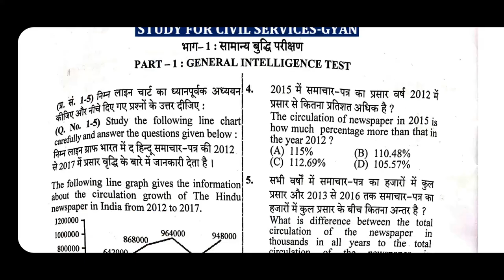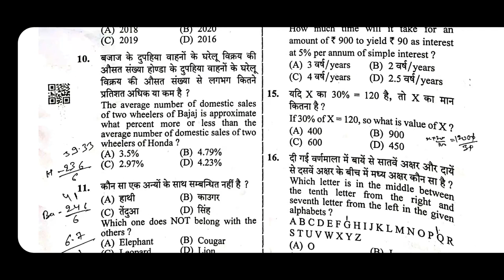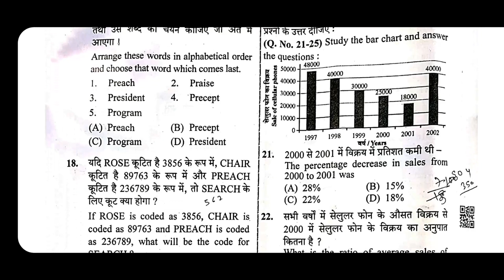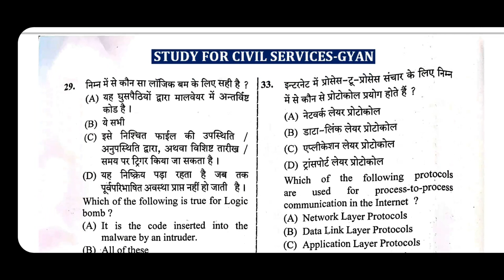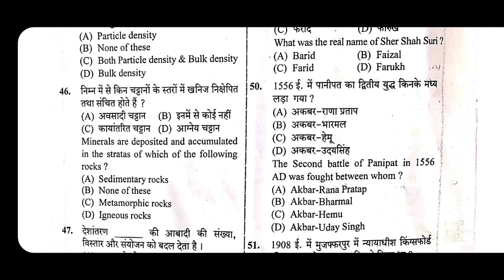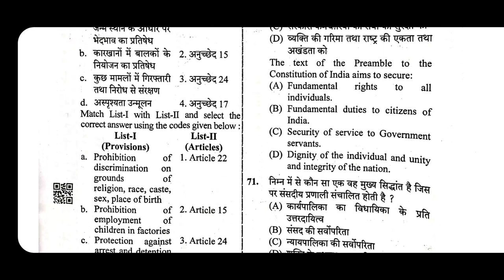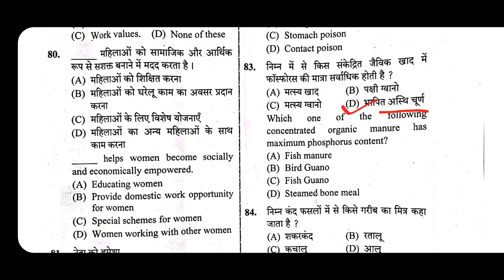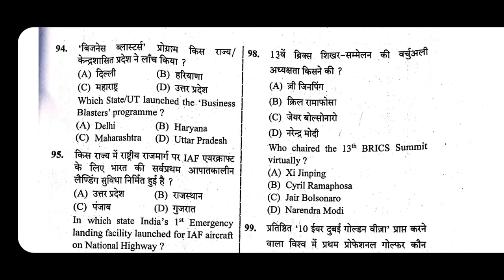UPSSSC lower pcs mains official answer key paper 1 pdf gs reasoning solution previous year question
upsssc lower pcs mains 2019 official answer key of paper 1 gs reasoning and paper 2 series set a b c d e f g h answer key pdf download =
21 october  2021 को आयोजित लोअर पीसीएस परीक्षा में सामान्य अध्ययन के पेपर का संपूर्ण परीक्षा विश्लेषण, उत्तर कुंजी और विस्तृत समाधान।
upsssc lower pcs 2019 paper 1 gs reasoning answer key pdf download =

0:00 intro
0:40 lower pcs previous year  paper in hindi pdf
0:50 lower pcs old paper
1:00 lower pcs previous year paper
1:10 lower pcs previous year paper with solution
1:20 lower pcs mains previous year paper
1:30 lower pcs mains previous year paper in hindi

UPSSSC Lower PCS Mains 2019 |  General Studies Answer Key | 21 October 2021 | Complete Solution part 1 general  studies and reasoning

Complete exam analysis, answer key and detailed solutions of General Studies paper in Lower PCS Exam held on 21 October 2021.
Lower PCS Mains 2019 GS paper 1 Ans Key By Study For Civil Services

lower pcs 2019  mains question paper held on 21 October 2021 ( full answer key of paper 1 of general studies gs paper 1 includes 75 questions of gs gs and 25 questions of reasoning general intelligentsia )
upsssc lower pcs mains 2019 answer key of gs paper 1 general studies lower pcs cut off

upsssc lower pcs mains cut off 2019 kitna ja sakta hai ?

UPSSSC Lower PCS Mains Answer Key | Lower PCS 2021 Reasoning Answer Key | Lower PCS Paper-1 Solution isi video me hai

UPSSSC Lower PCS Mains Answer Key | Lower PCS 2021 Reasoning Answer Key | Lower PCS Paper 1 Solution in hindi

upsssc lower pcs result kab ayega

upsssc lower pcs result 2019 pdf download upsssc ki official par jald available hogi

Lower PCS Mains Answer Key 2nd Shift || Lower Answer Key 2021 || Mains Answer Key